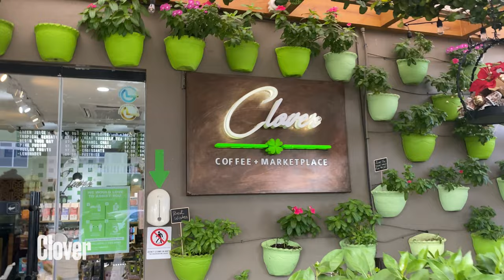WE FOUND A SUNKEN SHIP 🚢 | ARUBA Vlog (Snorkeling, Coffee, Tacos, Etc)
The island getaway continues in this vlog!